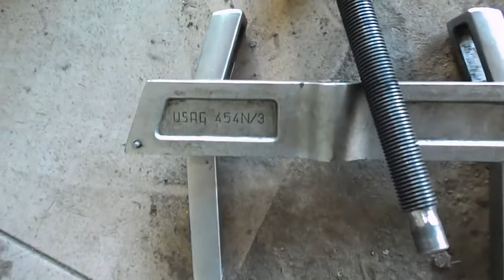MITSUBISHI LANСER = выпрессовка сайлентблока заднего рычага на весу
вырезаем серцевину ножом , лезкие которого смазать тосолом , водой  или тормозухой .